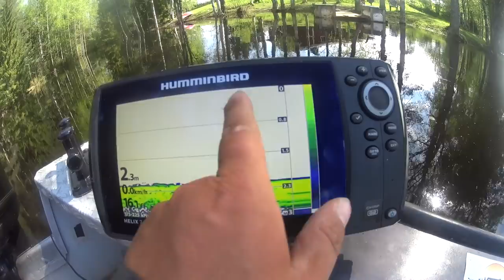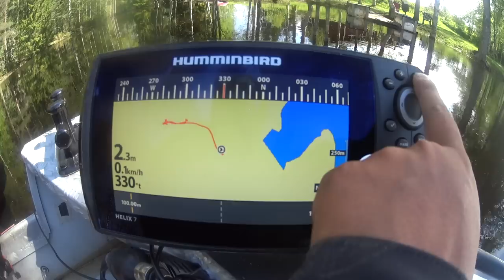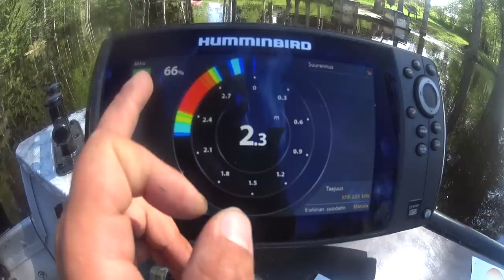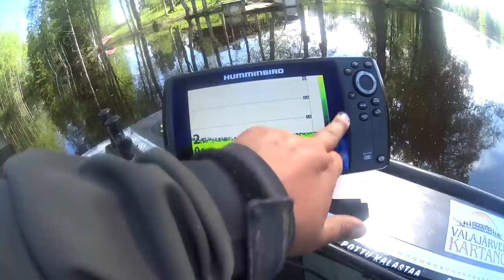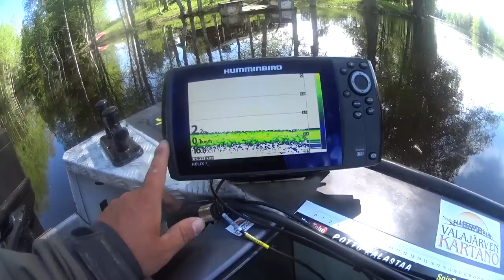Ensi tunnelmat humminbird helix 7 kaijusta